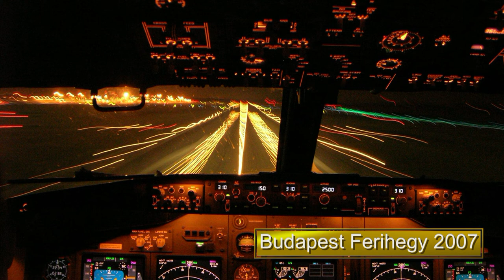My 75 favourite aircraft-photos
Attention, all airplane-lovers and fans! Here are my 75 favourite photos I took in the past 47 years during my numerous travels in various countries and airports. I own all copyrights of these, and I might publish a second batch if I find the time to make a new selection from my vast collection. Enjoy!